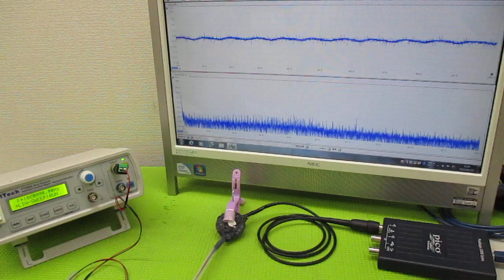超音波発振による相互作用を考慮した「超音波制御技術」